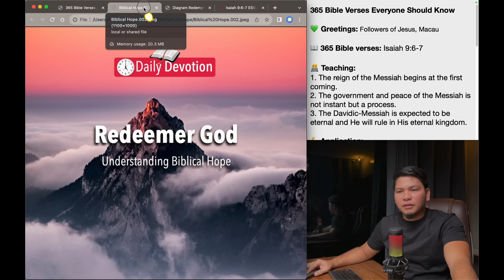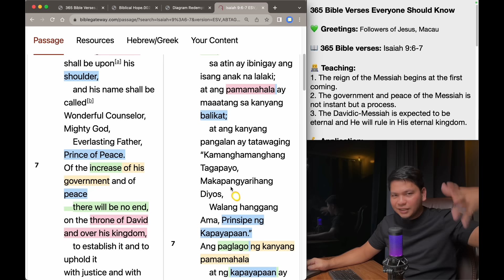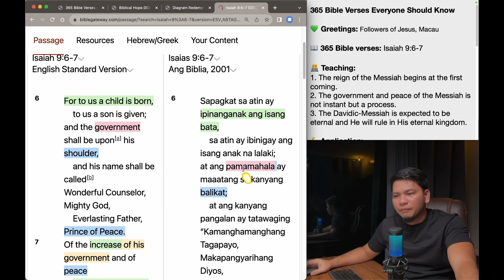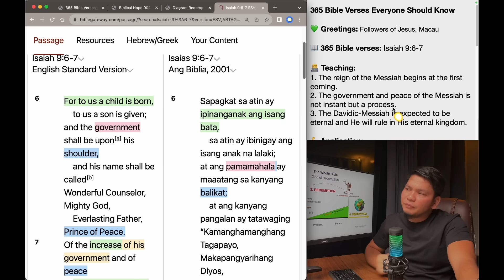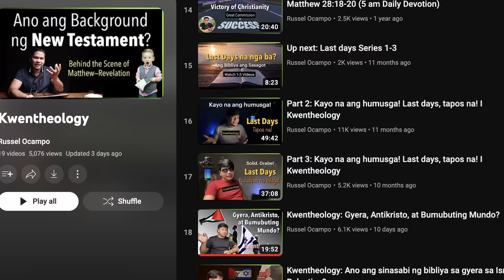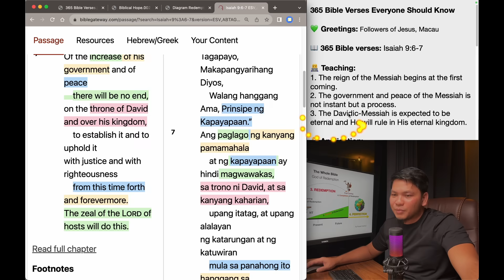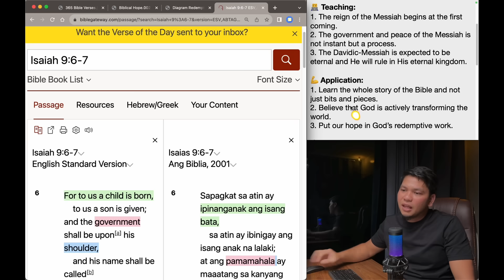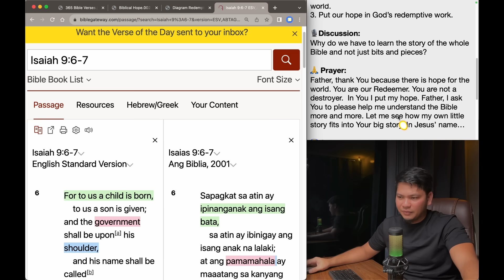November 01: Isaiah 9:6-7 - The Coming of The Redeemer / 365 Bible Verses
Hello there,

In Christ,

Russel

Hello there!

Please choose one of the three options:
1. I want to donate (any amount) and get a copy. 😇
2. I want to pay 20 pesos contribution and get a copy. 🥰
3. I want to have a copy, absolutely free! 😀

Please send me your detail to receive your ebook:

Name:
Mobile:

365 Bible Verses Everyone Should Know

💚 Greetings: Followers of Jesus, Macau

📖 365 Bible verses: Isaiah 9:6-7

👨‍💻 Teaching:
1. The reign of The Messiah begins at the first coming.
2. The government and peace of the Messiah is not instant but a process.
3. The Davidic-Messiah is expected to be eternal and He will rule in His eternal kingdom.

💪 Application:
1. Learn the whole story of the Bible and not just bits and pieces.
2. Believe that God is actively transforming the world.
3. Put our hope in God’s redemptive work.

🎙Discussion:
Why do we have to learn the story of the whole Bible and not just bits and pieces?

🙏 Prayer:
Father, thank You because there is hope for the world. You are our Redeemer. You are not a destroyer.  In You I put my hope. Father, I ask You to please help me understand the Bible more and more. Let me see how my own little story fits into Your big story. In Jesus’ name…

Our channel is driven by our community. If you’re interested in supporting our channel, you can find more information in the description below. This is entirely voluntary, and I will never personally ask anyone requesting for support.

5 am,
5 am daily devotion,
Russel Ocampo,
Russell Ocampo,
Daily devotion,
Daily bread,
Daily Bible,
Everyday Devotion,
Bible study,
Araw-araw,
Everyday,
Jesus,
Christianity,
Spiritual Life,
Christian Life,
Grow in the faith,
Prayer,
Preaching,
Tagalog,
Filipino,
Day by day,
CCF,
VCF,
JIL,
Jesus is Lord,
Born-again,
Christian devotion,
Bible Devotion,
Preaching,
Sermon,
Biblia,
Bible,